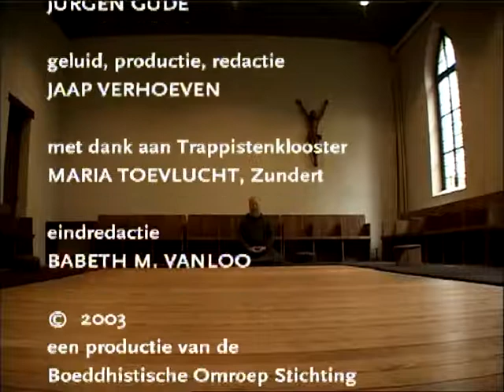Respect voor de bezem